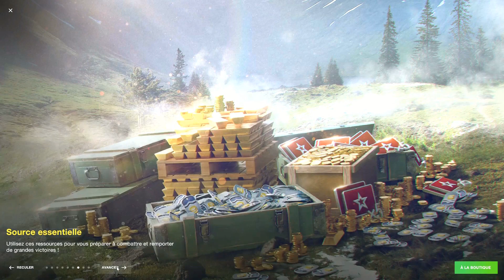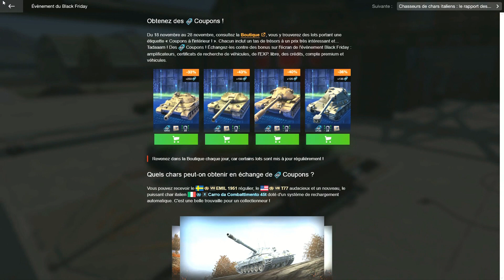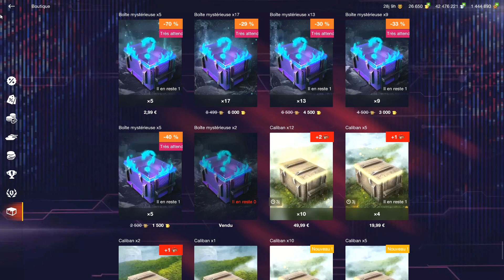[WoT Blitz gameplay FR] BLACK FRIDAY 2022 !!!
Je vous dis tout sur les offres... On analyse tout cela !